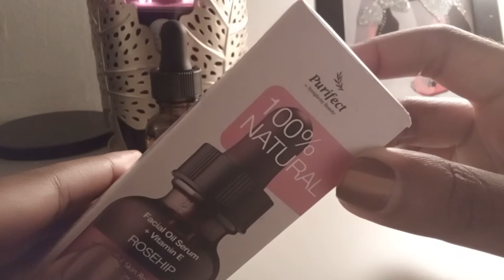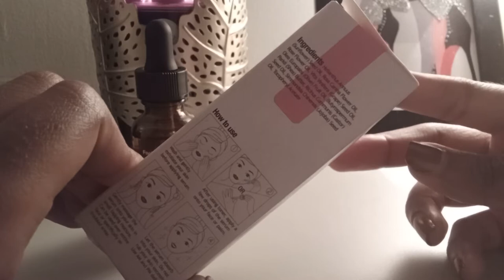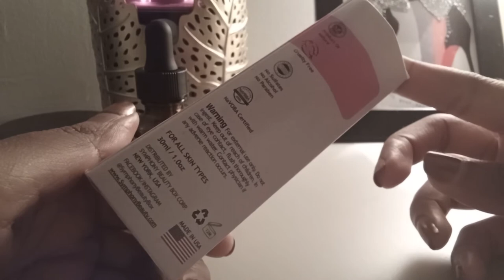Marshall's Haul | 10.5.2022 | Purifect Moisturizing Rosehip Facial Oil Serum + Vitamin E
Who is a God like you, who pardons sin and forgives the transgression of the remnant of his inheritance? You do not stay angry forever but delight to show mercy.
Micah 7:18 NIV